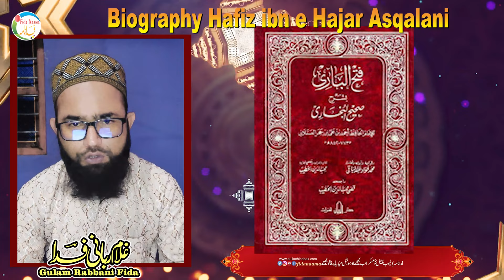Biography Hafiz ibn e Hajar Asqalani امیر المؤمنين في الحديث وشيخ الإسلام حافظ ابن حجر عسقلانی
Assalamu Alaikum

Ibn Hajar al-Asqalani

Ibn Ḥajar al-ʿAsqalānī or Ibn Ḥajar, was a classic Islamic scholar and polymath "whose life work constitutes the final summation of the science of Hadith.

ابن حجر عسقلانی مشہور محدث تھے جنھوں نے بخاری کی شرح لکھی۔ آپ کا عہد چودہویں صدی عیسوی کے نصفِ اول کے آخرسے لے کر پندرہویں صدی عیسوی کے نصفِ اول تک کا ہے۔ آپ نامور مؤرخ اورشافعی مذہب فقیہ تھے۔ مصر میں پیدا ہوئے۔ علوم حدیث میں سند شمار ہوتے ہیں۔ طلب علم کے سلسلے میں متعدد بار مصر، شام، حجاز اور یمن کا سفر کیا اور اس شوق کے باعث حافظ عصر کے لقب سے مشہور ہوئے۔ آپ کو شیخ الاسلام کے نام سے بھی یاد کیا جاتا ہے۔ ان کا نام احمد تھا۔ اور كنيت ابوالفضل تھی اور ان کا لقب شہاب الدين تھا۔ سلسلہ نسب:احمد بن على بن محمد بن علی بن احمد۔

ابن حجر کے نام سے مشہور ہونے کی وجہ یہ ہے کہ آپ مشہور علمی خاندان آل حجر میں سے تھے۔ اس عظیم خاندان مین محدثین وفقہا کثیر تعداد میں پیدا ہوئے۔

Copyright Declaimer